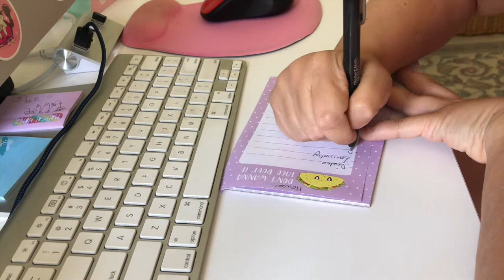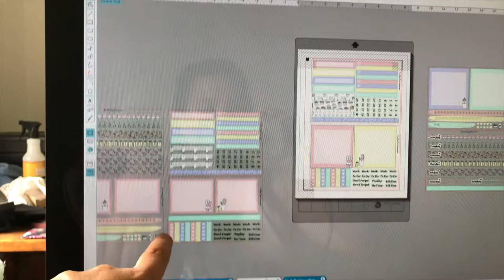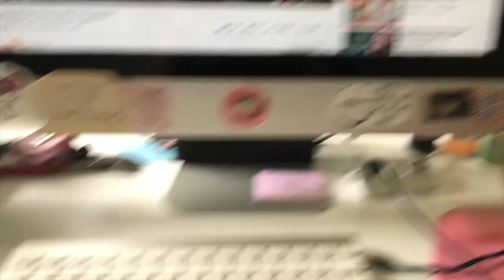Studio Vlog #4 // Daisy Builds Bookcases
This week started out productive and then I got sick. Thank goodness Daisy was there to help me.